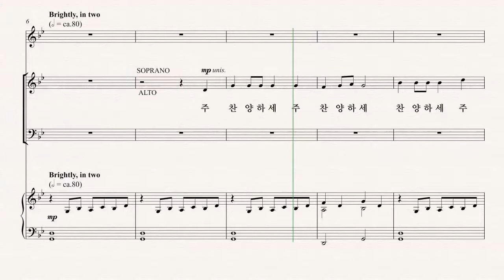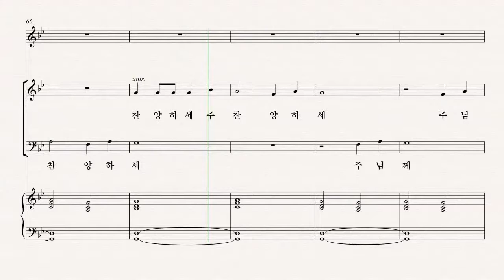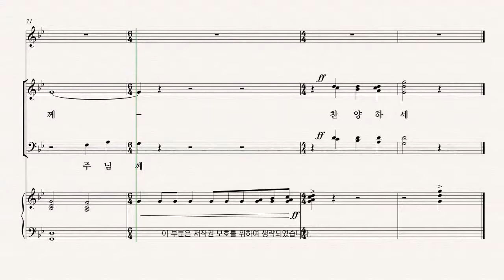[부활절 칸타타] Joseph M. Martin '온맘다해' 03.그가 행하신 놀라운 일 파트연습 - A